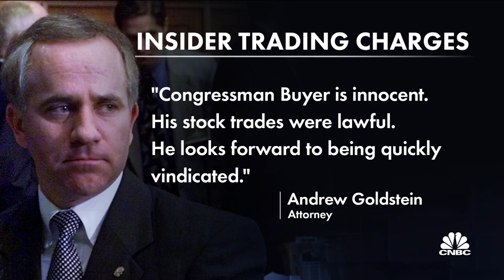Former Republican congressman charged in insider trading case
CNBC's Shep Smith reports a former congressman, Steve Buyer, was among several people hit with insider trading charges today.